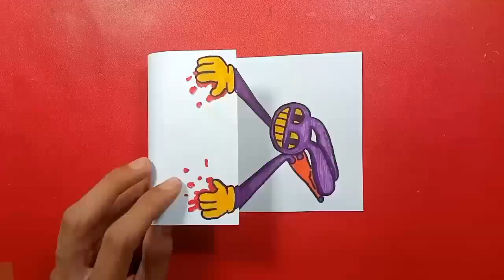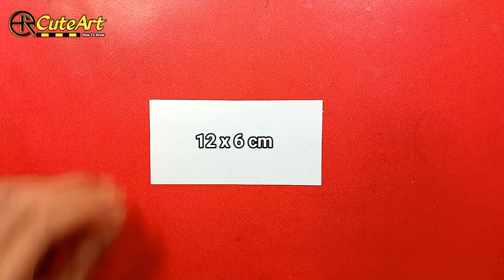JAX From THE AMAZING DIGITAL CIRCUS CREAZIES CRAFT COOL & ARTS For Fans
Paper crafts ideas JAX From THE AMAZING DIGITAL CIRCUS cool Art and Paper Crafts
Making Nintendo Switch The Amazing Digital Sircus cool

Let's Play..